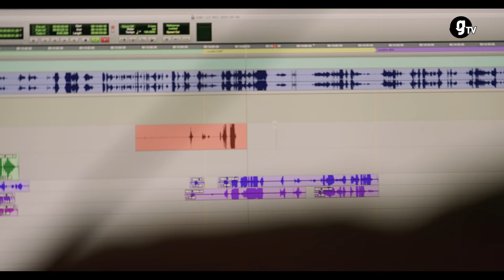Les Lapins Crétins : la voix de la folie - STORIES - gTV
Bwaaaah ! Découvrez l'origine des Lapins Crétins et de leur cri !

Les comédiens derrière les voix des Lapins :
- Yoann Perrier pour les jeux
- Damien Laquet pour la série télévisée Les Lapins Crétins : Invasion et l'attraction du Futuroscope

Production SoPress